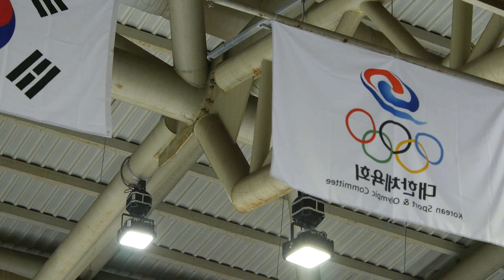조유빈 Yubin CHO | 여초부C조 SP 29ㅣ인천ㅣ2020-02-17 동계체육대회 피겨 1일차ㅣ인천선학초등학교 6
2019/20 제101회 전국동계체육대회 본선 | 경기 1일차 | 의정부실내빙상장 |

Ladies Group Elementary Shcool = 여초부 = 여자초등부
Ladies Group Middle Shcool = 여중부 = 여자중등부
Ladies Group High Shcool = 여고부 = 여자고등부

Men Group Elementary Shcool = 남초부 = 남자초등부
Men Group Middle Shcool = 남중부 = 남자중등부
Men Group High Shcool = 남고부 = 남자고등부